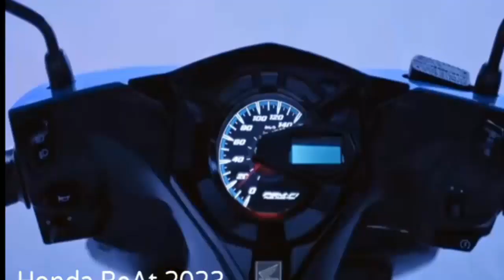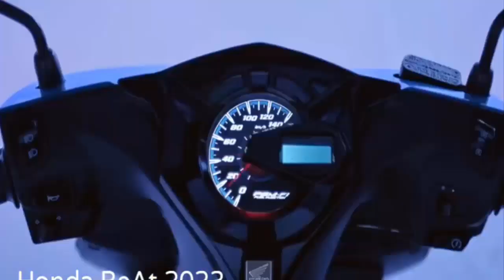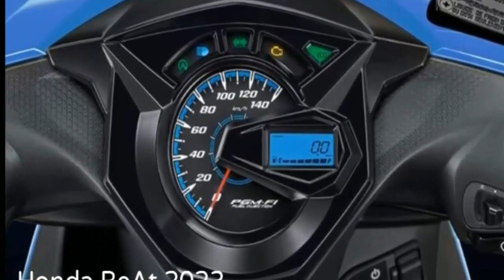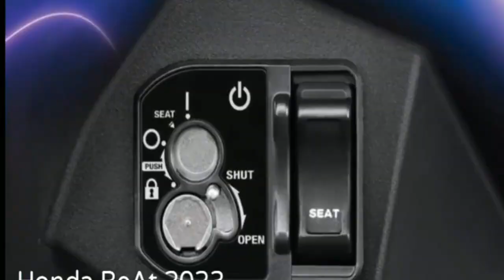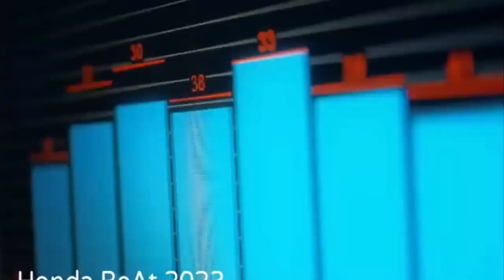Beat Generasi 2023 Terbaru dengan Berbagai Terobosan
Attributions